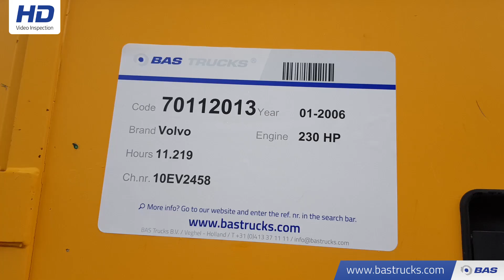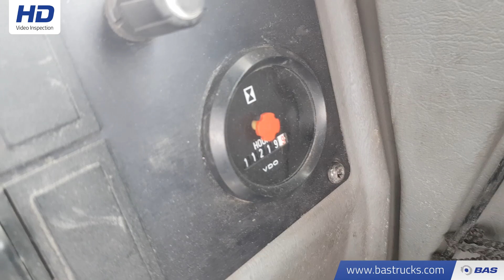70112013 Volvo L110 E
Volvo L110 E